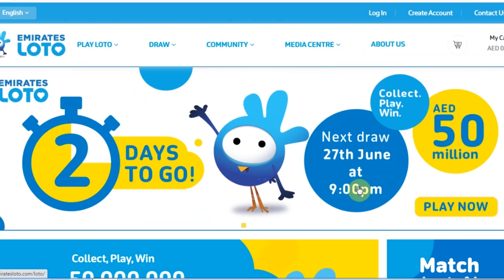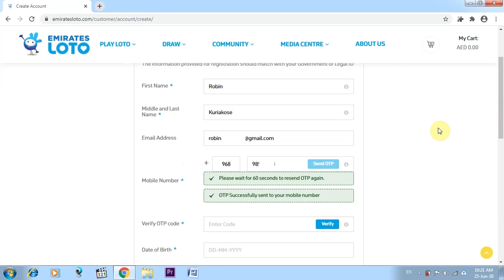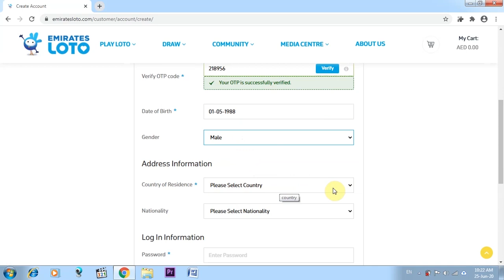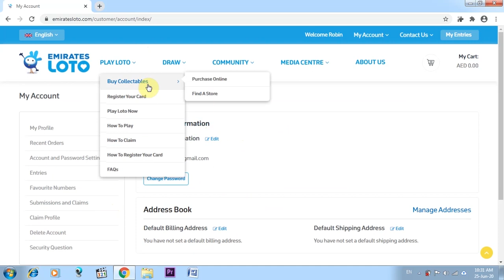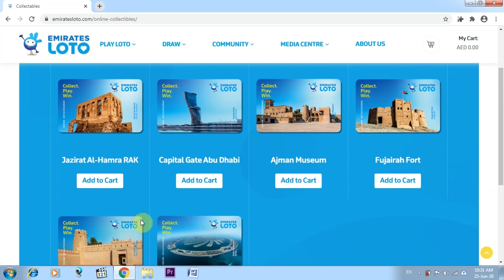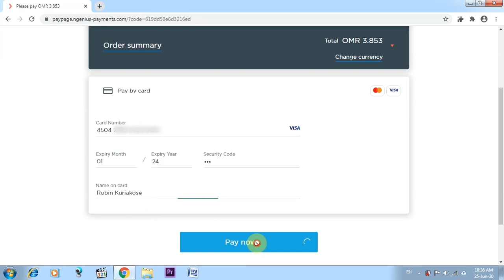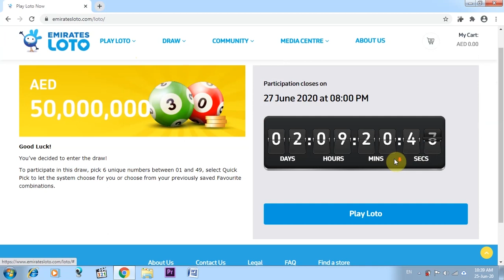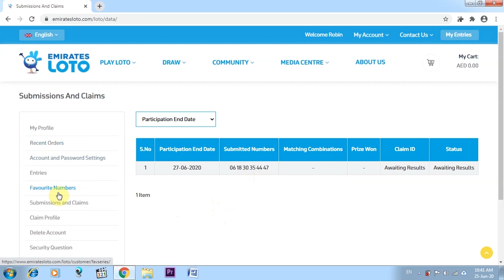750 രൂപ മുടക്കി 100 കോടി നേടാം|Emirates loto|How to buy Emirates lotto lottery online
Emirates lotto is a lucky draw contest initiated by UAE government.